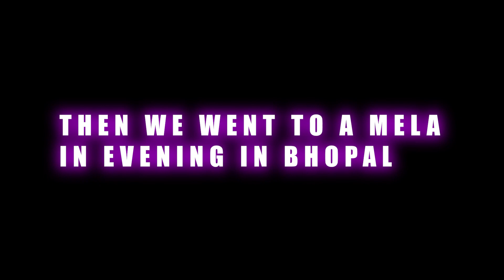School mein Bachon ne pakad liya😅😍 | VLOG - 348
And Special Fun videos on Friday at 2:30pm

abhay_bhadoriya.

*Moj app:-
Abhay_bhadoriya18

Aarna_bhadoriya1